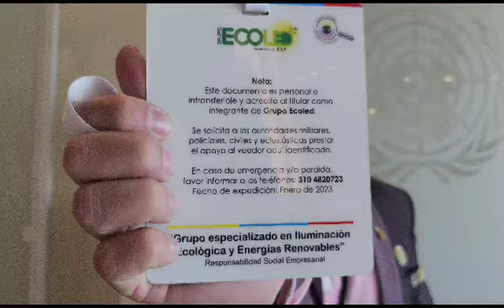Saludo al control social desde Naciones Unidas - USA🇺🇸 ECOLED «Edwin Andrés Hernández» VENACOM